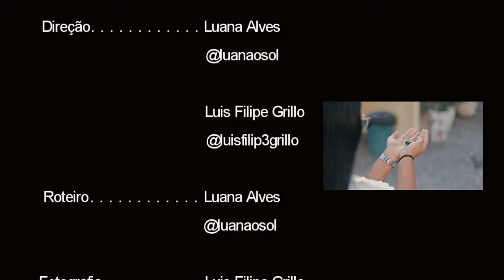Trailer Suspense (Teste)